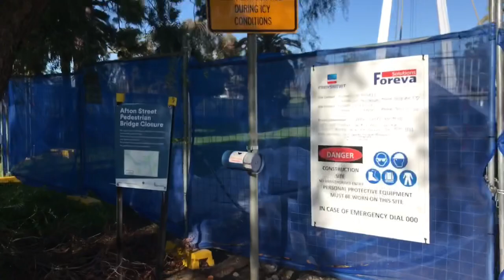Going to the Park. (Punta tayo sa Parke)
Hello YouTube World. I hope you well today. Here is another video of us going to the park (Punta tayo sa Parke) close to our home. Please let us show you guys around. I hope you guys enjoy this video.

Mabuhay.

Please follow me in my Instagram gerrylim_23
Or in my Facebook gerrylim_36